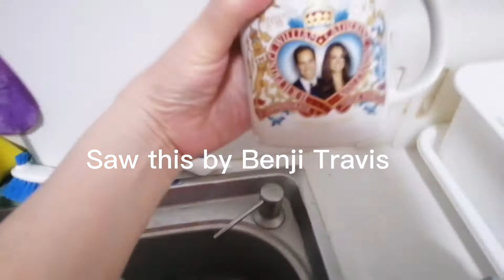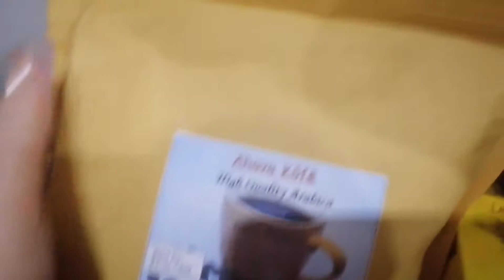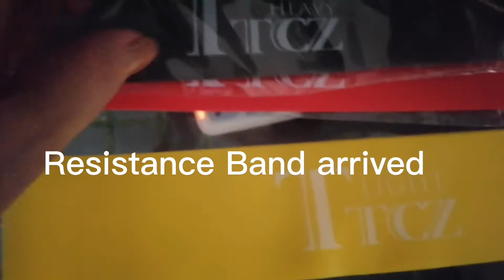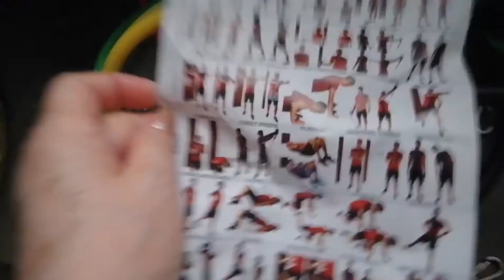YAPANG COFFEE STATION??? KAPE TA?!